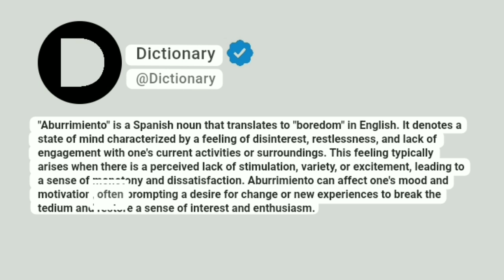Aburrimiento Meaning In English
"Aburrimiento" is a Spanish noun that translates to "boredom" in English. It denotes a state of mind characterized by a feeling of disinterest, restlessness, and lack of engagement with one's current activities or surroundings. This feeling typically arises when there is a perceived lack of stimulation, variety, or excitement, leading to a sense of monotony and dissatisfaction. Aburrimiento can affect one's mood and motivation, often prompting a desire for change or new experiences to break the tedium and restore a sense of interest and enthusiasm.